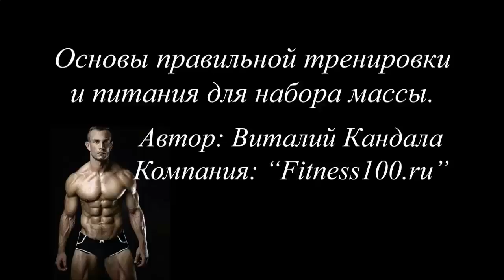КАК БЫСТРО НАКАЧАТЬ ПРЕСС ФОТО